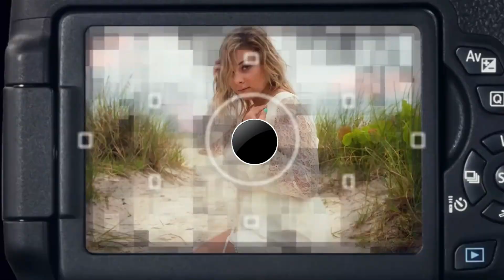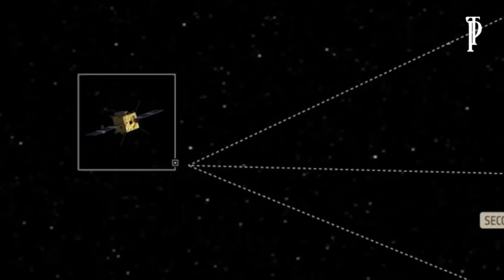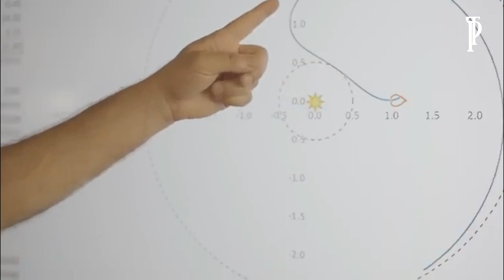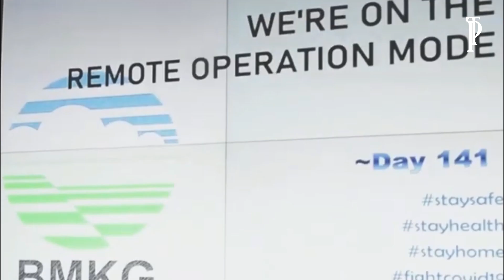waspadalah..!! para astronomi memprediksi akan ada asteroid besar yg menghantam bumi l ramalan 2023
waspadalah..!! para astronomi memprediksi akan ada asteroid besar yg menghantam bumi l ramalan 2023, 2023, tahun 2023, 2023 dunia gelap, 2023 menuju kehanjuran dunia, ramalan, ramalan tahun 2023, ramalan 2023 terbatru, ramalan 2023, prediksi 2023, prediksi tahun 2023, prediksi tahun 2023 di indonesia resise 2023, Sebuah asteroid yang baru diidentifikasi, diprediksi akan melintasi Bumi di tahun 2023 mendatang. Asteroid yang bernama 2022 EA1 dengan lebar 70 meter itu disebut berbahaya, lantaran diduga akan menabrak Bumi tepatnya pada 4 Juli 2023. Fenomena asteroid menabrak Bumi mengejutkan astronom, dan memicu kekhawatiran akan dampak yang ditimbulkan, sebab asteroid tersebut dinilai sangat berbahaya.  Para astronom di berbagai observatorium pun langsung melakukan pengamatan lanjutan dengan skala Palermo untuk mengukur risiko dari asteroid yang disebut akan menabrak Bumi itu, berdasarkan kemungkinan dampak dan kekuatannya.